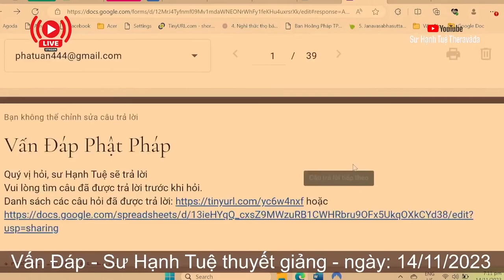2432. Vô ý tác động đến tượng bồ tát có tội không?